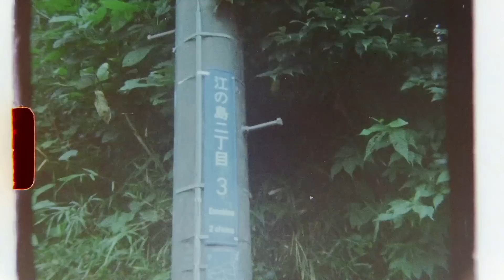逗子三兄弟 / 「ノスタルジア」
逗子三兄弟 2016年SUMMER SONG第2弾 【ノスタルジア】8月16日配信開始！

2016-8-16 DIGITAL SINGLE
逗子三兄弟のシングルとしては“愛言葉“以来の約４年ぶりとなるラブソング。
大切に胸にしまってある純粋だったあの頃の想い出を、そっと振り返ってみたくなる…
そんな事ありませんか？
夏の夕暮れにぴったりな、心地よくも切なくなる、そんな“思い出し泣き“ラブソング